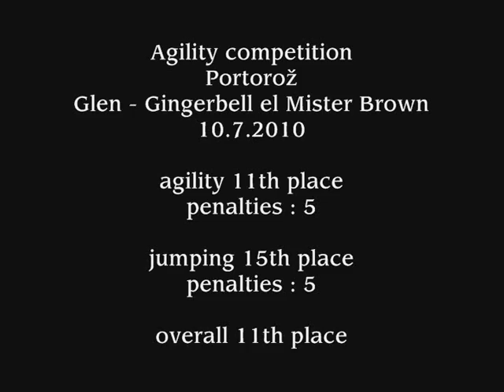agility Portorož Glen 10 jul 2010 A1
agility Portorož 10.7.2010 Glen Gingerbell El Mister Brown
A1 agility 11th place
A1 jumping 15th place
OVERALL 11th place